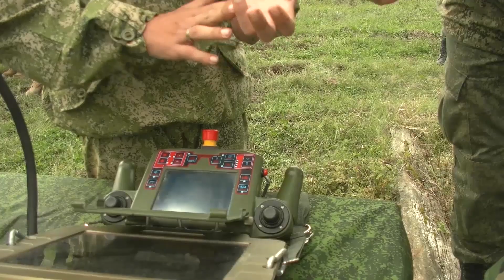Занятия по инженерной подготовке на российско-пакистанском учении «Дружба-2021»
Спецназ Пакистана познакомили с возможностями российского робота разминирования «Уран-6» в первый день совместного учения «Дружба-2021» на полигоне Молькино. Технику применили для преодоления условного минно-взрывного заграждения и очистки территории от взрывоопасных предметов.

Также на занятии с военными инженерами ЮВО представители Пакистана изучили способы подрыва конструкций из различных материалов, установку противопехотных и противотанковых мин, самодельных взрывных устройств и невзрывных заграждений.

Российско-пакистанские учение «Дружба-2021» продлится до 9 октября и завершится розыгрышем действий совместного подразделения при штурме населенного пункта, захваченного условными бандформированиями.